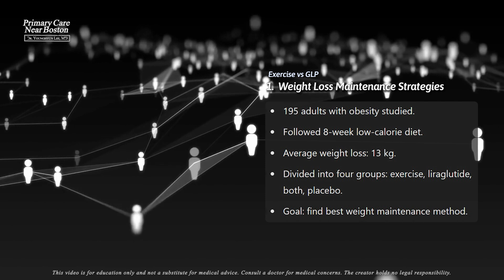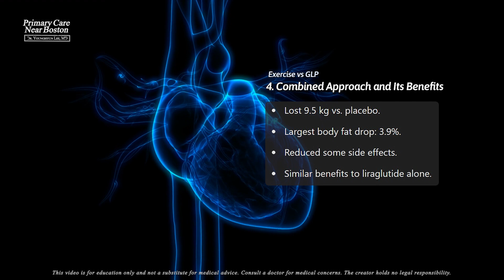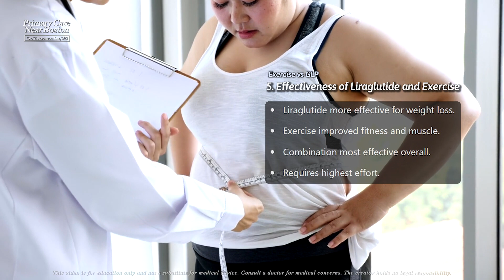GLP-1 Agonist or Exercise: Which Strategy Dominates for Keeping Weight Off?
In this video, we dive into a study exploring the best methods to maintain weight loss after a low-calorie diet. Participants followed an 8-week low-calorie plan, losing around 13 kg, then split into groups: exercise, liraglutide, combined exercise + liraglutide, and a placebo. Results revealed that the combination approach led to the most weight loss, while exercise alone boosted fitness and muscle retention. Each method had unique benefits and some side effects, helping viewers understand which approach might work best.